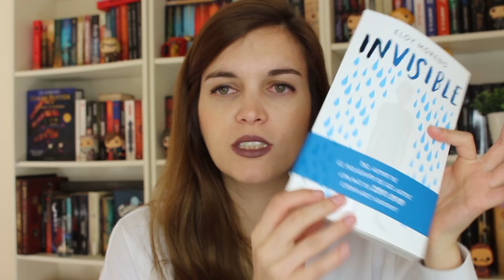Mis manías lectoras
No dudes en comentar y contarme tus manías lectoras :)